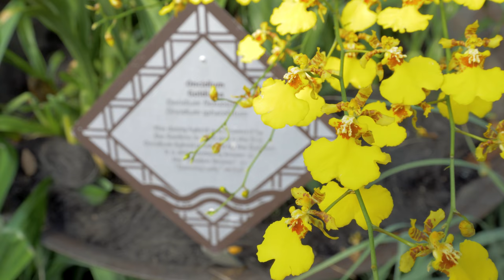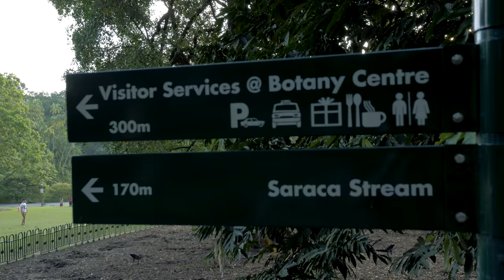Singapore Botanic Gardens - National Orchid Garden - Singapore Travel Video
An enjoyable walk in the beautiful Singapore Botanic Gardens and the National Orchid Garden.

"Since 1859, orchids have been closely associated with the Gardens. The products of the Gardens' orchid breeding programme, which began in 1928, deserve a place where they can be displayed in their full splendour. The very design of these orchids is, one could say, 'hand-crafted' by the Gardens' horticultural staff, dedicated to bringing out the finest in any hybrid cross.
With over 1000 species and 2000 hybrids on display, the splendour of these gorgeous blooms is absolutely a sight to behold at the National Orchid Garden."

🎬 Filmed with Panasonic GH5 and Panasonic Leica DG VARIO-ELMARIT 8-18mm
4K 23.976p 150Mbps 10bit 4:2:2